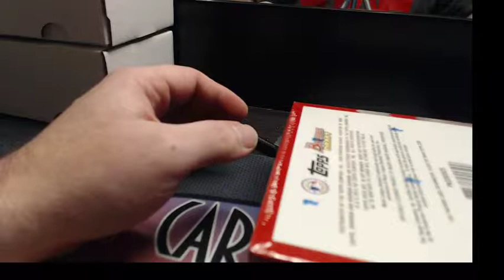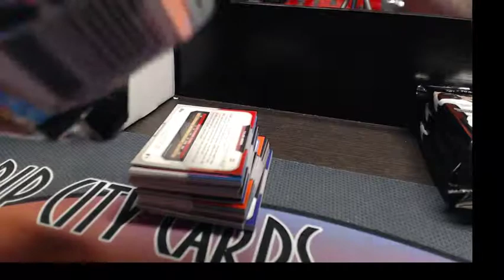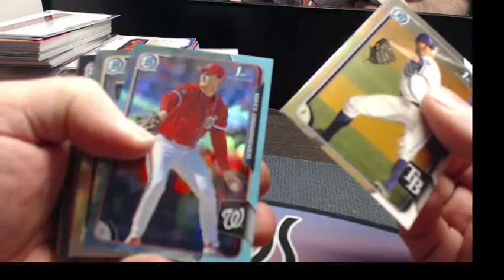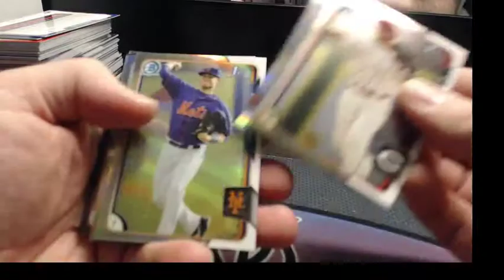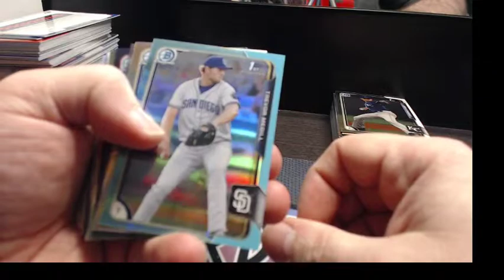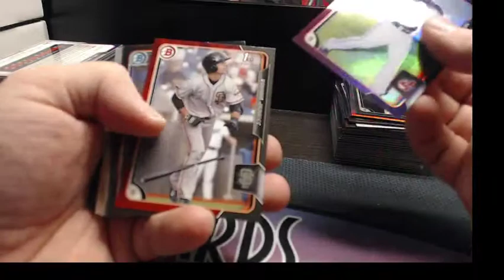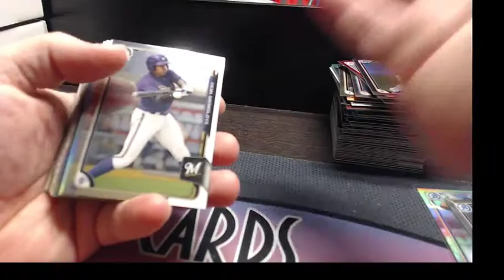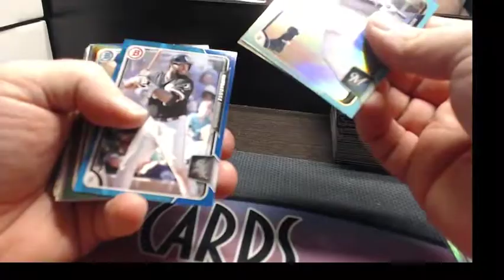2015 Bowman Draft Asia Draft hawks personal